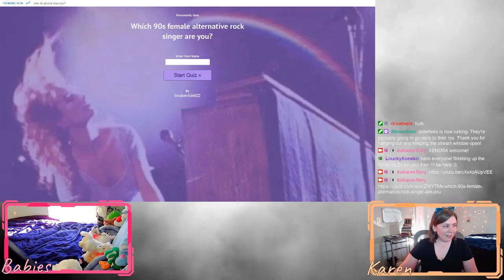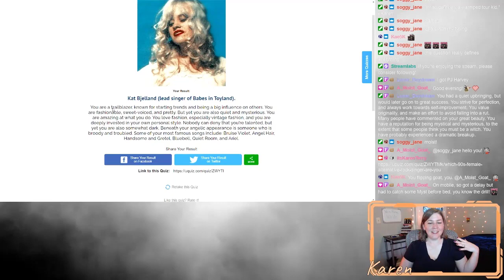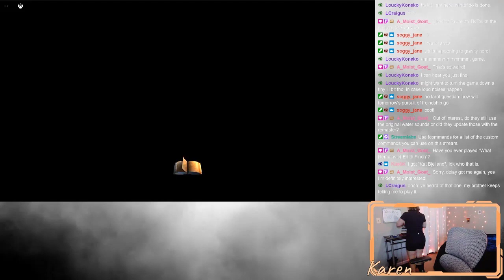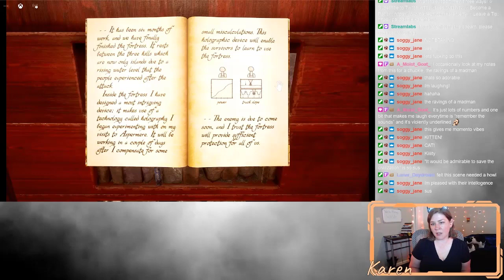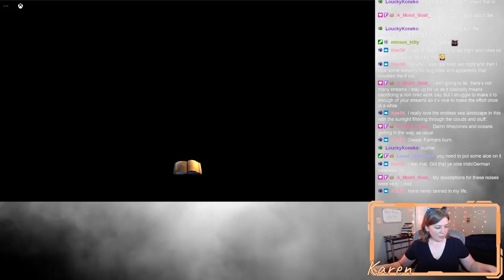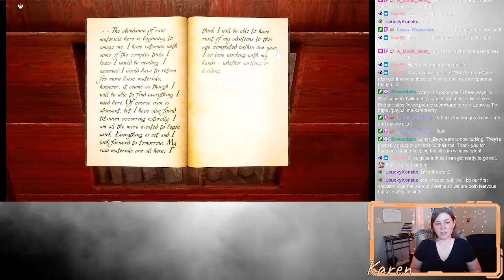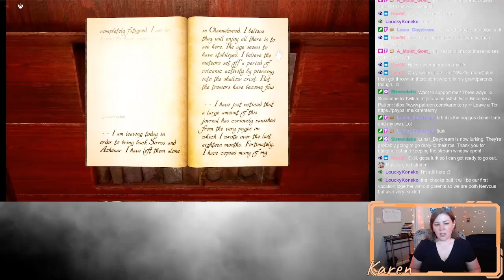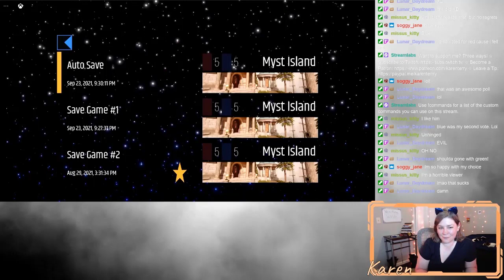We're Not Creating Games. We're Creating Worlds.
The intro music we used on stream Go check him out!

365 Days of Character Creation

Chapters:
0:00 Introduction
1:28 Personality Quiz
13:23 Let's Play Myst 2021
2:08:11 Outro

365 Days of Character Creation